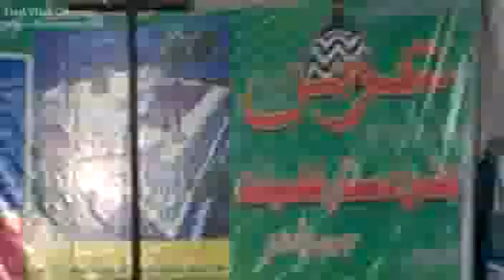Allama Sagheer Sahab Jokhanpuri.india